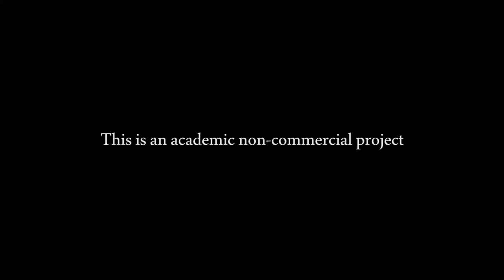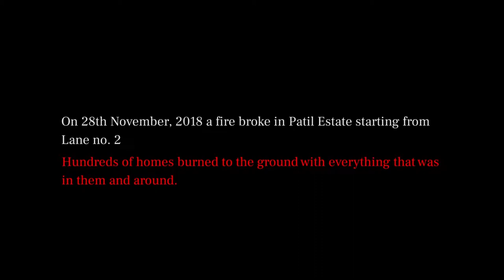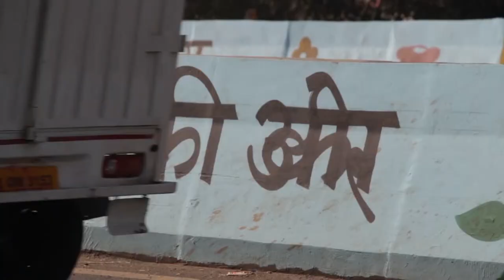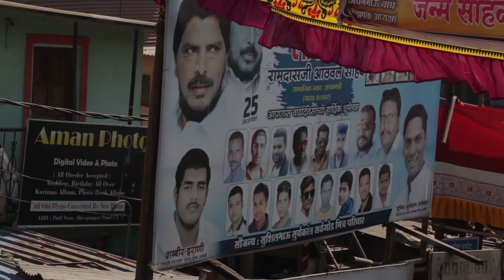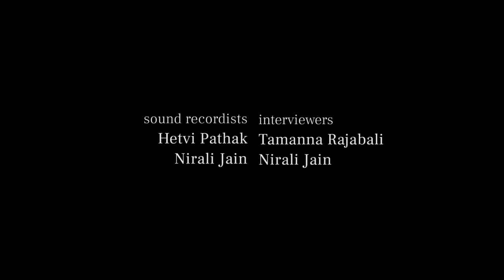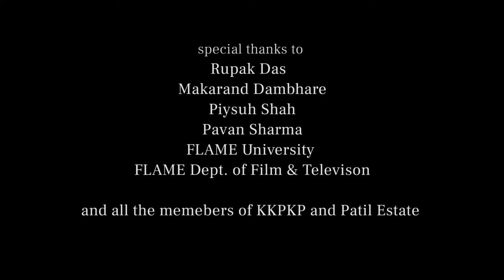दाह (daaha)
On 28th November, 2018 a fire broke in Patil Estate.
Hundreds of homes burned to the ground with everything that
was in them and around.
This is a documentary based on this incident and the
effects it had on the people.

A film by Tamanna Rajabali & Krupali Patel

Shot by
Tamanna Rajabali
Aayushi Patnaik
Krupali Patel

Edited by
Krupali Patel

Sound Recordists
Hetvi Pathak
Nirali Jain

Interviewers
Tamanna Rajabali
Nirali Jain

Title cards by
Krupali Patel
Tamanna Rajabali

Music
Random Selection
by Pascal Tatipata

Translated by
Rashmi Labhane
Sameer Bhosle
Upasana Mahajan
Vedant Sharama
Tamanna Rajabali
Mahua Sial

SWaCH & KKPKP
Vishnu Shrimangale
Laxmi Narayan
Smita Rajabali
Maitreyi Shankar
Harshad Barde

Patil Estate Youth Memebers
Pradnya
Lakshmi
Vikram
Nitin
Ramesh
Sudarshan

Rupak Das
Makarand Dambhare
Piysuh Shah
Pavan Sharma
FLAME University

and all the members of KKPKP and Patil Estate